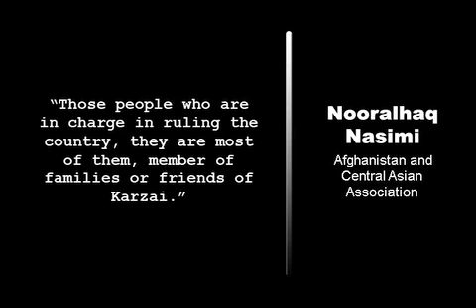U.N. - Corruption Is Afghanistan's Biggest Problem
A just released UN report finds that corruption is the biggest concern of the people of Afghanistan. The report says the rampant exchange of bribes and favors has led many Afghans to lose faith in the government and public officials. The report, based on interviews with thousands of people across Afghanistan, says that corruption is ahead even of security as one of Afghans biggest concerns.